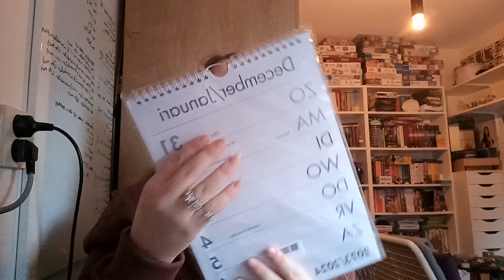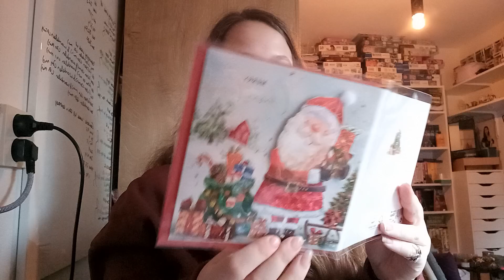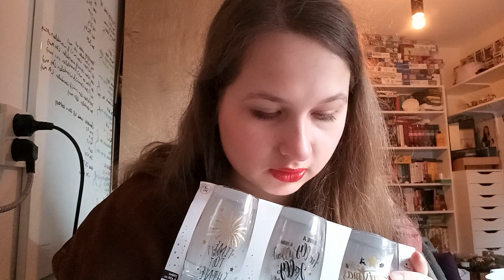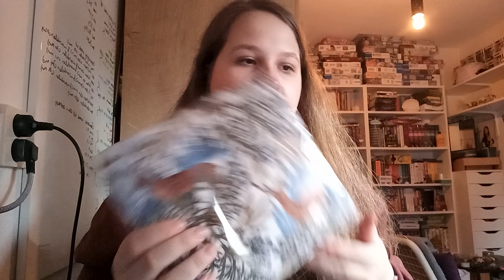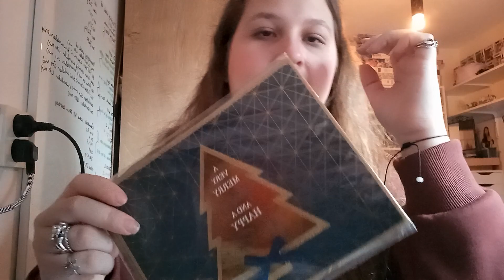Kerst Shoplog (Action, Dirk van de broek, Zeeman & Bruna)